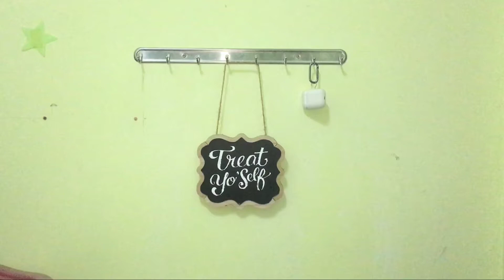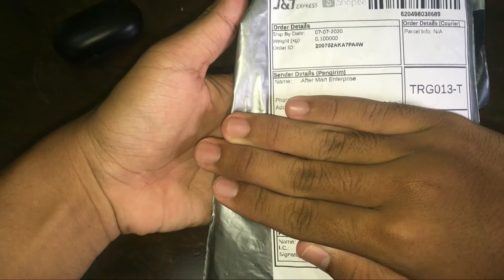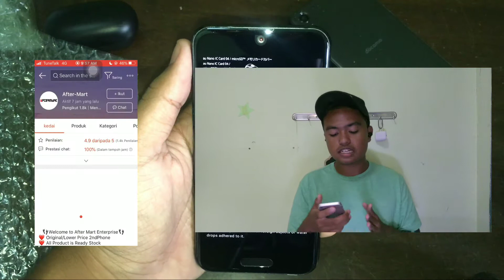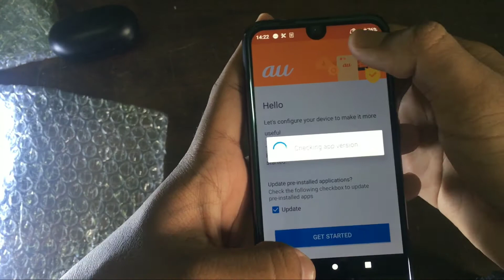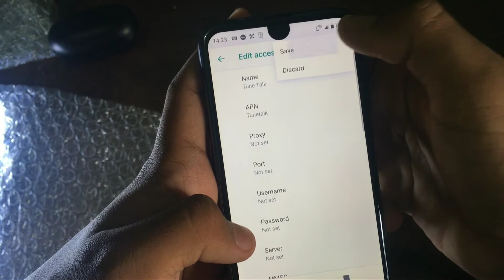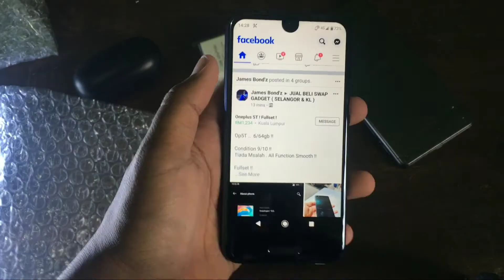UNBOXING TELEFON TERBAIK BAWAH RM250 - QC3.0 , 120hZ, Snapdragon 660!!!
Kali ni, Mifzs Channel nak UNBOXING Phone BAWAH RM250 yang mempunyai pelbagai ciri menarik

Antaranya:
• 120hZ Refresh Rate
• Snapdragon 660
• 4K2K Video Recording

Nak tahu Phone apa? Tonton Sampai Habis

 Smartphone Gaming Murah Terbaik 2020: Redmi 9 Malaysia, Redmi 9A Malaysia, Redmi 9C Malaysia, Sharp Aquos R Malaysia, Huawei Y6p Review Malaysia, Redmi 8 Malaysia Review, Realme C3 Malaysia Review, iPhone SE 2020 Malaysia, Poco F2 Pro Malaysia Review, Redmi 8A Malaysia Review, Realme 6 Pro Malaysia, Realme 6 Malaysia, Redmi Note 9 Malaysia, Realme C3 Malaysia, Galaxy A71 Malaysia, iPhone 11 Review Malaysia, iPhone 11 Pro Review Malaysia, Galaxy A51 Malaysia Video Trending Malaysia: Problem Kene Hadap Bila Pakai iOS 14 ! Gajet PALING BERGUNA Bawah RM50 Dekat Shopee Dan Lazada : WAJIB BELI ! Pandang Pertama : Realme C11 | RM429, Helio G35, 5000mAh | Redmi 9 RM499 Ni Mungkin Phone Bajet Paling Berkuasa,Murah,Berbaloi Setakat Ini ! PHONE BAJET PALING BERBALOI 2020!!! REDMI 9 [UNBOXING + HANDS ON] [UNBOX] Redmi 9 RM499 dengan HELIO G80 MANTAP realme Buds Q: Power Dia Memang Tak boleh Bawak Bincang 9 KERETA MEWAH KINI CUMA RM50K!!! 10 KERETA SEDAP BAWAH RM30K!!! Cekik Darah: 8 Caj² Tersembunyi Bila Beli Kereta Terpakai Fungsi Baru iOS 14 : Tiru Android? + Cara Update Fon Murah Nak Cuba Jadi Mahal 🤭 Sape yg last keluar dari kolam duit RM100,000, menang semua duit ! Gaming Di iPhone LEBIH PADU Berbanding Android, Ini Sebabnya... iPhone SE (2020) Untuk Siapa? Kenapa? Berapa? Bila? Rahsia Penjagaan Battery Yang Betul – 100% Berhasil ! SERAM WEH! First Time Kena Kacau Masa Tengah Record Video (Fuzz Channel) Macam Ni Rasanya Guna Phone Lipat ! Unboxing Samsung Galaxy Z Flip Malaysia Harith Zazman, MFMF., LOCA B - Cute (Stop Lah Being So Cute) [FULL] I Can See Your Voice Malaysia (Musim 3) Minggu 12 - Naim Daniel Drama Setan [Serius+Spontan] 3: Mertuaku (Syahmi Sazli) Drama Spontan 24: Gelak Khas 2 24 Hours On Tree | Challenge (Veveonah M.) Azarra Band - Pendam (Official Music Video) ISARB SHAH PENGKHIANAT??? (ASA Production) Pengemis Beli Iphone 11 Pro Max (Tupak Production) Ayam varuval👍🏻sedapnya👈🏼 (Sugu Pavithra) Nazz Abdullah Myvi, X70, Lamborghini, Honda Civic, Honda City, Persona, Axia, Aruz, Saga 2019 Phone Flagship Termurah Spesifikasi Melimpah Tahun 2020 ! - Unboxing Poco F2 Pro 🔥 Buka kotak POCO F2 PRO. Rasa macam premium! | smashpop Phone 5G Termurah Tahun Nih ! Paduuu 🔥- Huawei Nova 7 SE (Taeku) Poco Buat Lagi Phone Luar Biasa ! - Poco F2 Pro (Taeku) iPhone SE: Kecil-kecil Cili Padi (Amanz) Honor V30 Pro: Sayang Seribu Kali Sayang (Wiser MY) Black Shark 3 Pro: Peranti Gaming Bangsawan (Wiser MY) Kenapa Jangan Beli Apple iPhone SE 2020 (SoyaCincau BM) 5 telefon terbaik bawah RM600 di Malaysia (SoyaCincau BM) 5 telefon terbaik bawah RM1,200 di Malaysia (Mei 2020) 3 Gaming Smartphone Terbaik! 🔥 (Fuzz Channel) Poco F2 Pro : Snapdragon 865 Dan 5G Dengan Harga RM1,999 🔥

Channel Tech Malaysia: Amanz, Wiser MY, Fazli Halim, Taeku, Muaz Malek, Misai Gadget, Monaliza, Izami Gadget, Mohd Azizam, SoyaCincau, SoyaCincau BM, KLGadgetGuy, Smashpop, Paanhanztech, Fuzz Channel, TekGila, Racun Tech, LowYat TV

Gear:

Kamera - iPhone SE 2016